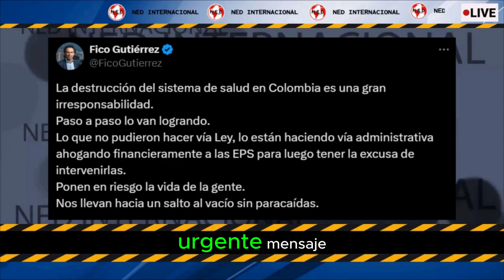FEDERICO GUTIERREZ ALERTA A LOS COLOMBIANOS 📢 La destrucción del sistema de salud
La destrucción del sistema de salud en Colombia es una gran irresponsabilidad.
Paso a paso lo van logrando.
Lo que no pudieron hacer vía Ley, lo están haciendo vía administrativa ahogando financieramente a las EPS para luego tener la excusa de intervenirlas.
Ponen en riesgo la vida de la gente.
Nos llevan hacia un salto al vacío sin paracaídas.